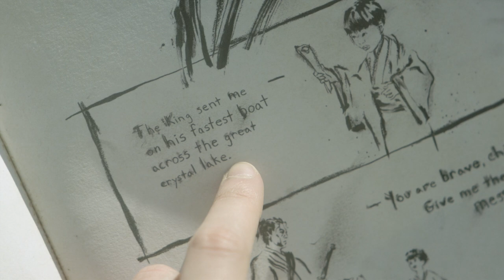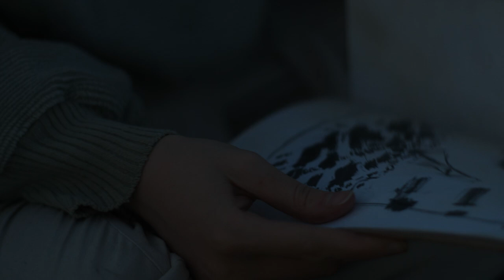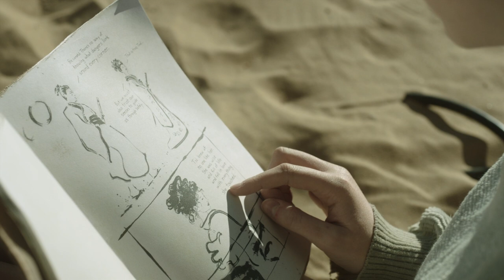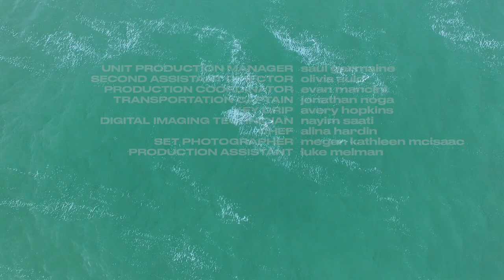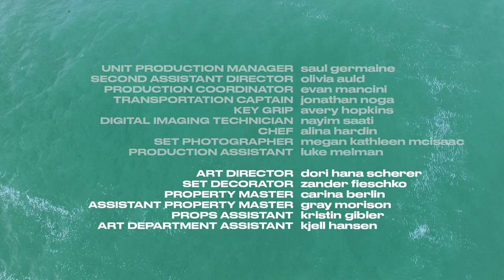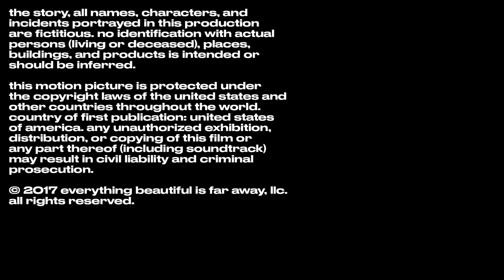Everything Beautiful is Far Away [FULL MOVIE] | Fantasy, Sci-Fi, Best Cinematography | Julia Garner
In Everything Beautiful is Far Away, traveling across a barren landscape, Lernert [Joseph Cross] digs through piles of rubbish in an attempt to build a body for his companion Susan [Jillian Mayer], the unresponsive robot head who hangs from the back of his pack. The pair comes across Rola [Julia Garner], a spirited young woman who lacks survival skills but makes up for the deficiency with sheer determination.

This unlikely trio navigates the harsh desert in search of a mythical water basin that could replenish their depleted resources and renew their will to carry on.

Starring:
Julia Garner (Ozark, The Perks of Being a Wallflower, Inventing Anna)
C.S. Lee (Dexter, For All Mankind, East New York)
Joseph Cross (Lincoln, Big Little Lies)
Jillian Mayer

Written by Pete Ohs
Directed by Pete Ohs and Andrea Sisson

Film Festival Winner:

Los Angeles Film Festival (2017) - Best Cinematography (Fiction)
Tacoma Film Festival (2017) - Jury Prize Best Director; Best Cinematography (Narrative Fiction)
Eastern Oregon Film Festival (2017) - Best Narrative Feature

Stream hundreds of movies like EVERYTHING BEAUTIFUL IS FAR AWAY on demand from FREE MOVIES YouTube, Powered by 1091 Pictures a Chicken Soup for The Soul company.

Watch our collection of full movies online, at home now for free.